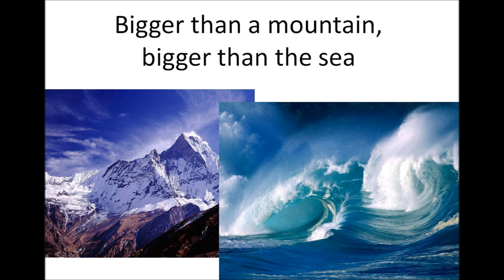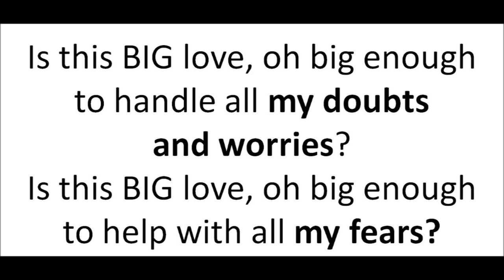God's love is bigger than a burger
A favourite action song from The Big Tent holiday club, written by Doug Horley.
Track taken from album 'Chuffed' published by Elevation in April 2011.